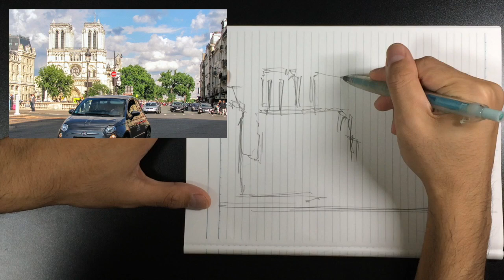Painted by using Joseph Zbukvic grey colors - Watercolor Painting Demo (29) / Notre-Dame de Paris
I used Joseph Zbukvic Neutral/Cool/Warm Greys for major part of this painting and added some other few colors for sky and headlights. In fact, Zbukvic’s three grey colors are all wonderful.

[Reference Photo]
- Image by (Joenomias) Menno de Jong from Pixabay

[Pigments]
- Joseph Z’s Warm Grey (Daniel Smith)
- Joseph Z’s Neutral Grey (Daniel Smith)
- Joseph Z’s Cool Grey (Daniel Smith)
- Yellow Ochre (W&N)
- Cadmium Yellow Pale (W&N)
- White (Pentel)

★Joseph Z's Warm Grey
★Joseph Z's Neutral Grey
★Joseph Z's Cool Grey

[Brushes]
- Aquarelliste Round Quill 990 #24 (Artetje)
- Aquarelliste Round Quill 990 #14 (Artetje)
- Aquarelliste Round Quill 990 #8 (Artetje)
- Black Resable Round SQ #6 (Holbein)
- Black Resable Round SQ #1 (Holbein)
- Joseph Zbukvic Perla White Toray Synthetic Round Pointed 1430 #12 (Escoda)
- Joseph Zbukvic Perla White Toray Synthetic Round Pointed 1430 #10 (Escoda)
- Aquarelliste Flat 910 #16 (Artetje)
- Camlon Pro Script 670 #0 (Artetje)
- Synthetic Round 8204 #6 (Raphael)

★Aquarelliste Round Quill 990 #24
★Black Resable Round SQ #6
★SET 1 - JOSEPH ZBUKVIC White Toray Synthetic

[Paper]
- Waterford White Rough 300g/m2 F6 (Saunders/Holbein)